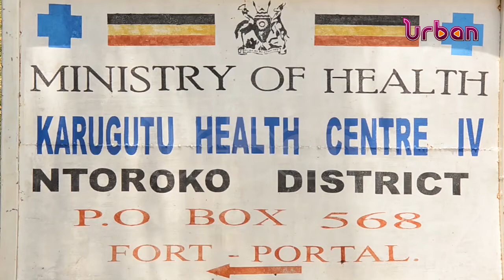Cramped hospital, health center iv struggling with big numbers of patients